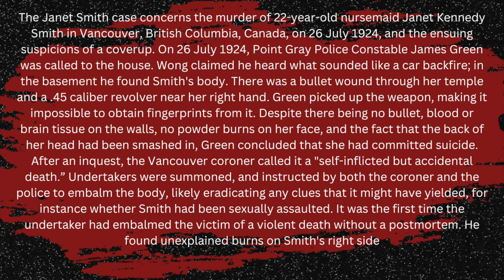True Crime Shorts - The Murder of Janet Smith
Looking at the quick facts surrounding the Murder of Janet Smith